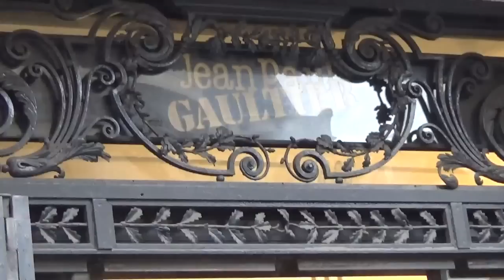Lola Karimova daughter of Uzbekistan President Karimov @ Paris 25 january 2017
Lola Karimova Tillyaeva daughter of Uzbekistan President Karimov @ Paris 25 january 2017 Fashion Week show Jean Paul gaultier - défilé janvier 2017